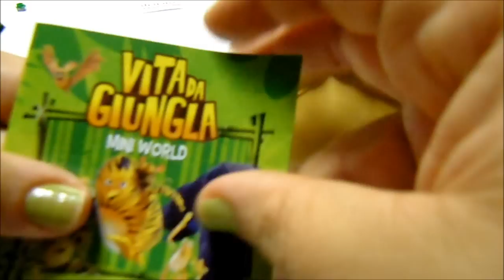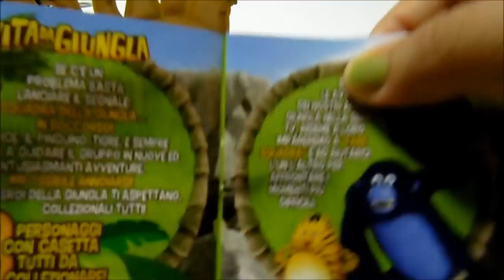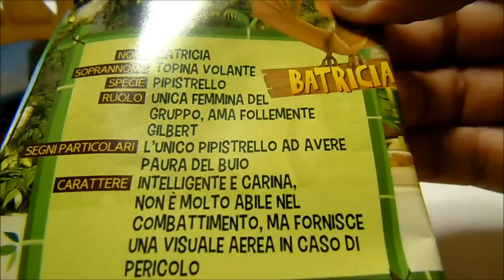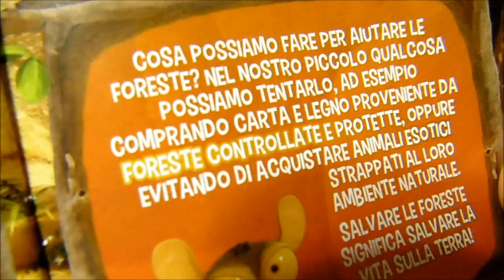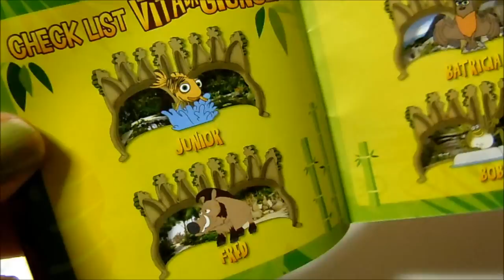New Vita da giungla alla riscossa MINI WORLD - Gedis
CIao a tutti! In edicola abbiamo trovato le nuove bustine di VIta da Giungla alla riscossa MINI WORLD. La bustina oltre al personaggio, rispettivamente più piccolo, abbiamo trovato la casetta. La casetta mi ha fatto tanto ridere perché assomigliava a un finocchio :-) Le bustine si trovano in edicola e per adesso non le ho trovate in internet. Il costo per ogni bustina dimenticato!!! Comunque sabato 10 settembre, se ci darà il permesso il nostro edicolante, faremo un live così ci aiuterete a scegliere le bustine oppure vi aggiornerò sul prezzo di queste bustine.

Hello everyone! Newsstand we found the new bags the Jungle Bunch. The bag in addition to character, smallest respectively, we found the little house. The house made me laugh so much because resembled a fennel :-) The sachets are on sale and now I can not find on the internet. The cost per sachet forgot !!! However Saturday, September 10, if we give permission our newsagent, we will do a live so you will help us to choose the bags, or I will update you on the price of these bags.

Ciao du tout! Kiosque nous avons trouvé les nouveaux sacs Les as de Jungle. Le sac en plus de caractère, plus petit, respectivement, nous avons trouvé la petite maison. La maison m'a fait rire tellement parce ressemblait à un fenouil :-) Les sachets sont en vente et maintenant je ne peux pas trouver sur Internet. Le coût par sachet oublié !!! Cependant samedi, 10 Septembre si nous donnons la permission de notre presse, nous allons faire un live que vous allez nous aider à choisir les sacs, ou je vais vous mettre à jour sur le prix de ces sacs.

Love_my_familytv